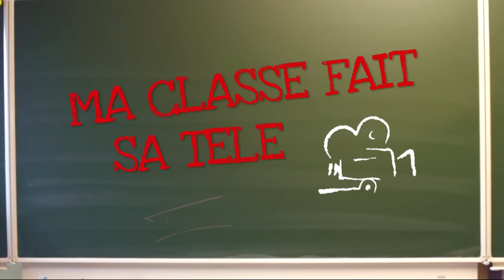MA CLASSE FAIT SA TELE GRAND RENG AU CLAIR DE TA PLUME L'ENREGISTREMENT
Les enfants de la classe de Grand Reng écrivent une chanson, un atelier musique les initie aux rythmes pour la mettre plus tard en musique !